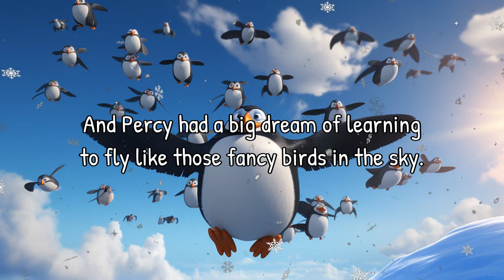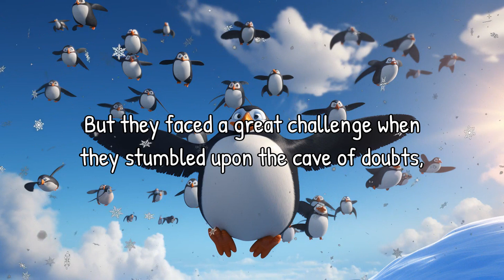Bella & Patch's Read Aloud Bedtime Story: Percy's Flying Feather Adventure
Join Bella and Patch as they take you on a hilarious and heartwarming bedtime adventure with Percy the penguin, a talking squirrel named Squeaky, and a wise owl named Oliver. Together, they embark on a quest to find the legendary Flying Feather, discovering the true power of dreams and friendship along the way. Get ready to laugh, learn, and be inspired!